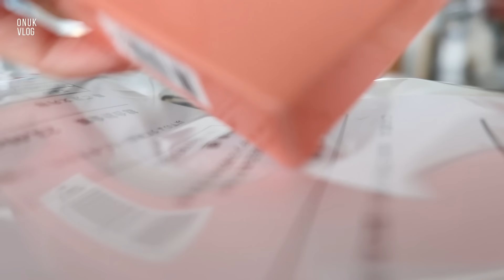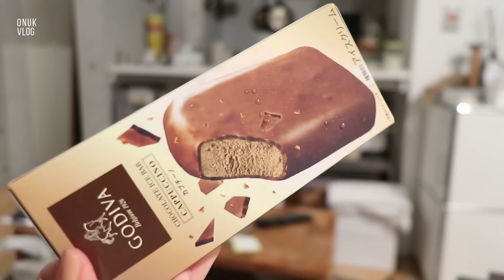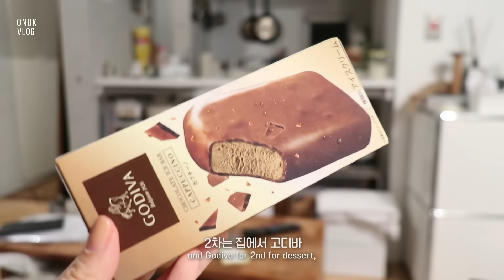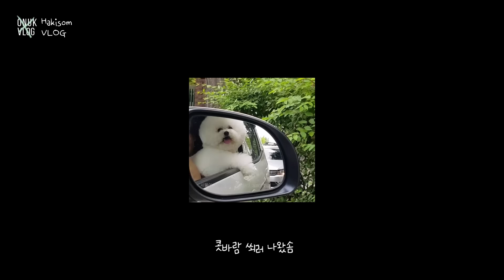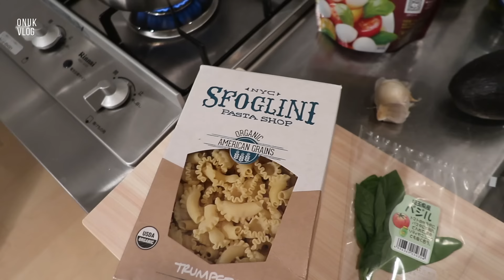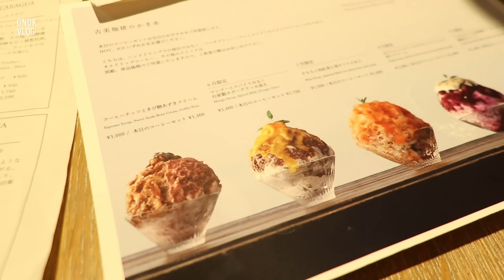오눅 브이로그 새지갑, 도자기그릇 하울. 하울만 몇개인지 그만 좀 사라 브이로그. 체리모짜렐라치즈에 빠진 일상. 감태김에 싸먹는 마라샹궈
하울만 몇개인지 카드를 잘라버리던가 해야지..
콤팩트 지갑! 도자기 그릇!
풀립도 안바르면서 산 rouje 립팔레트!

같이 뜯어봐요.

그럼 또 다음 영상으로
금방 돌아올게요.
다음에는 꼭 실시간으로 만나요!